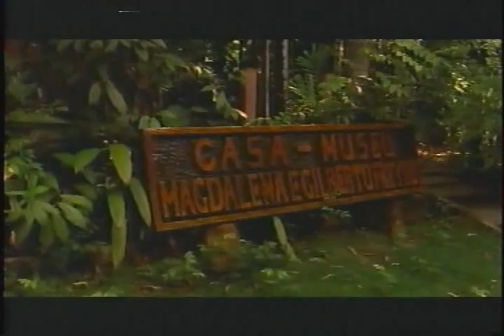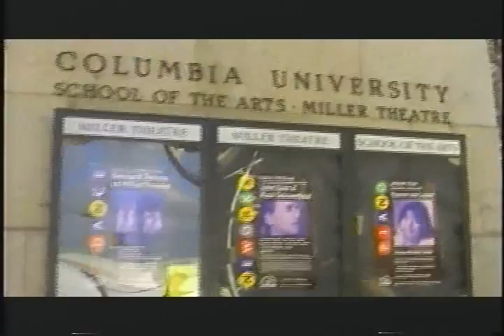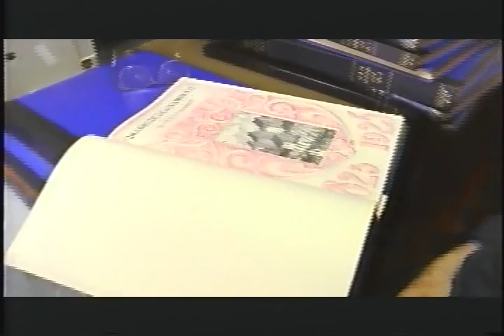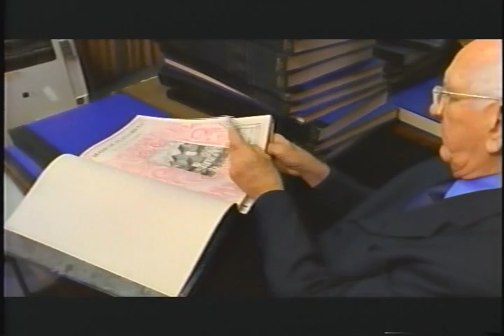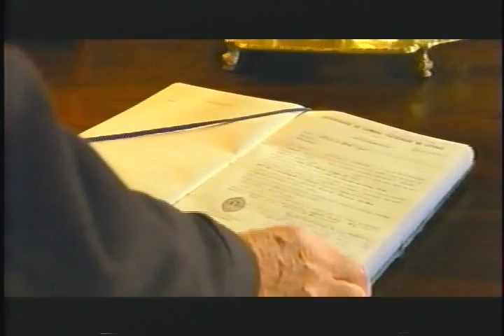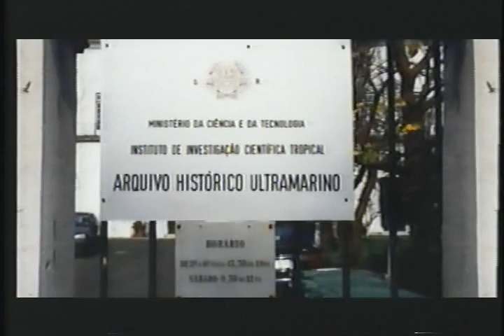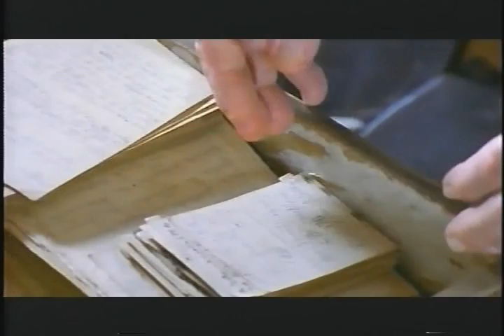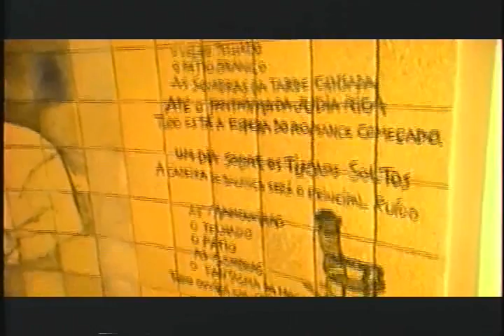casa e senzala nelson perreira santos 1 13